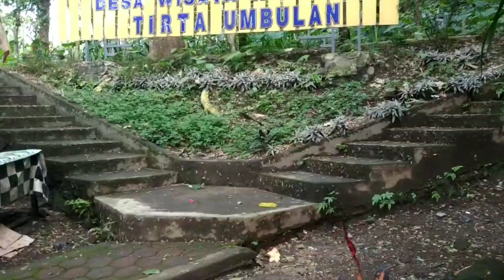Penasaran Tirta Umbulan Ngadireso Kita Sekarang Formasi Lengkap